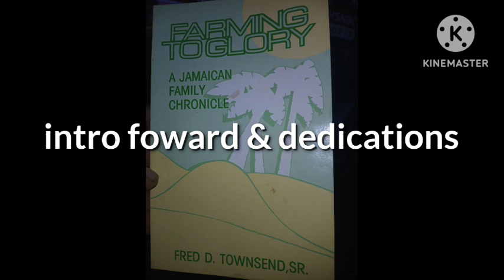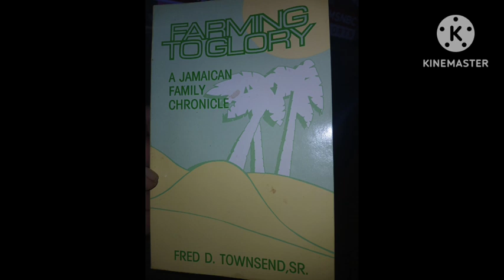Uncle Fred's book: Farming to Glory : intro dedication & forward